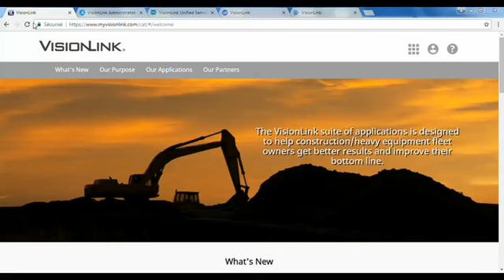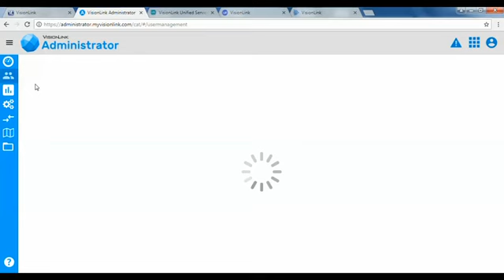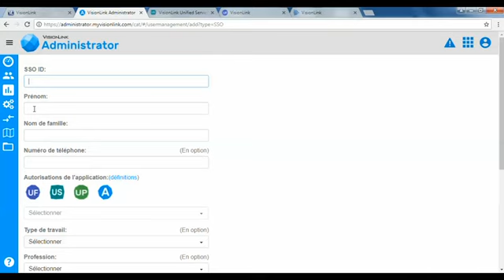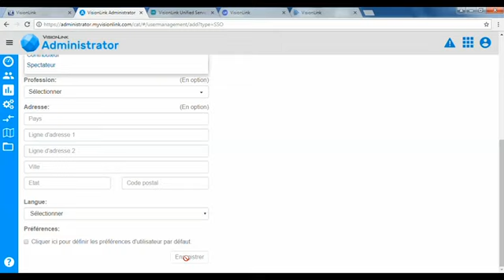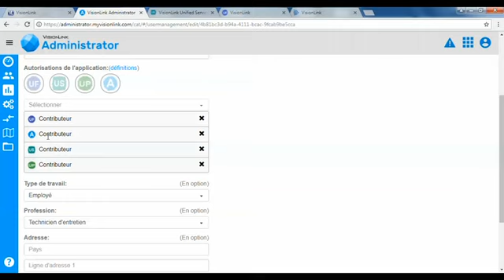Administration - Gestion des Utilisateurs